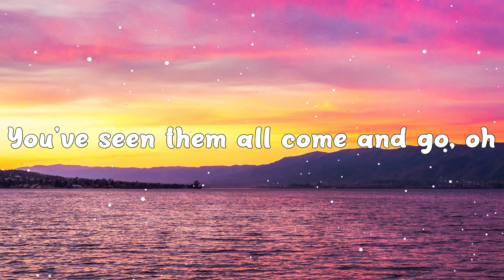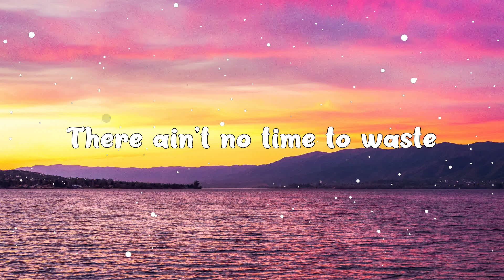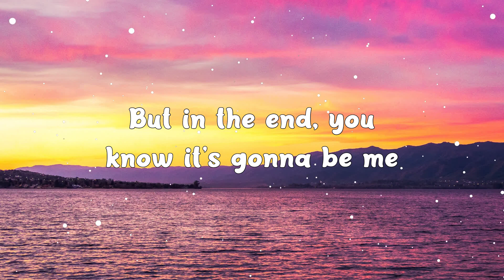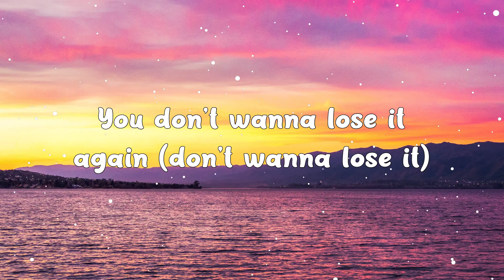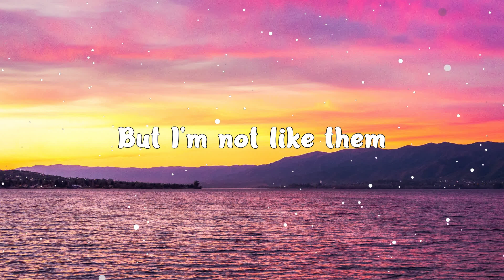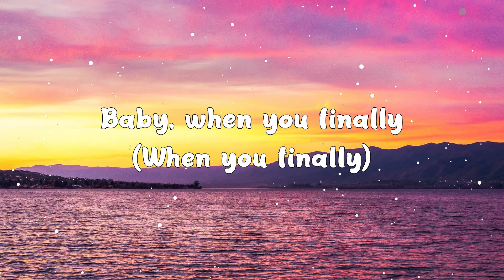It's Gonna Be Me - NSync (Lyrics) 🎵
Hey ! Guys,

🎤 Lyrics:

Every little thing I do
Never seems enough for you.
You don't wanna lose it again,
(Don't wanna lose it.)
But I'm not like them.
Baby, when you finally
Get to love somebody,

[Justin:] It's gonna be me.